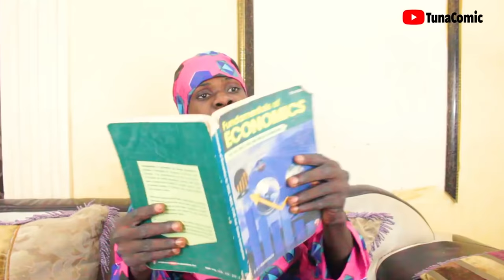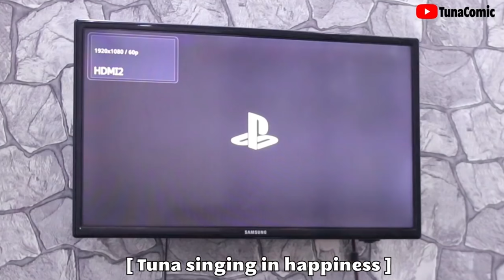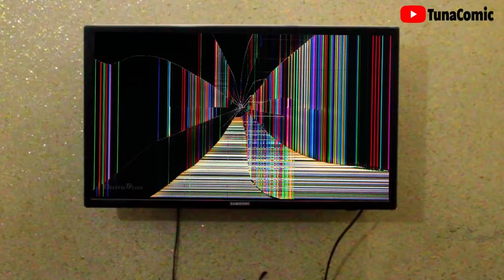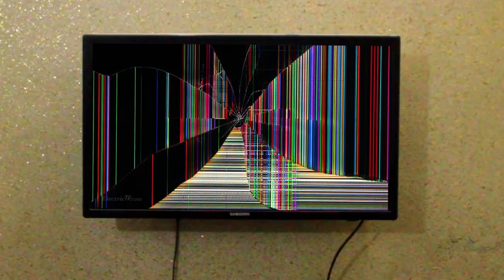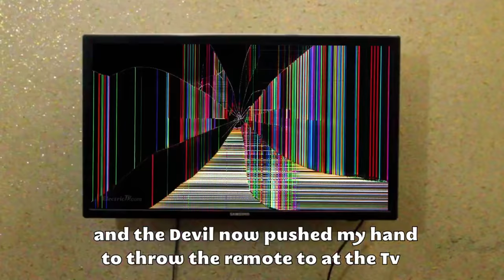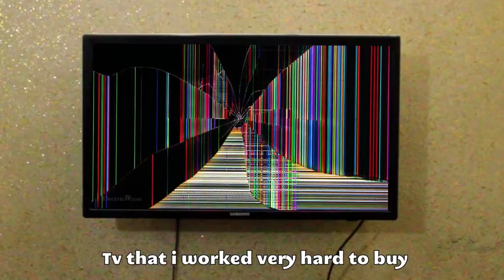BEST TEN (10) VIDEOS OF TUNACOMIC COMEDY 2021 | TUNA COMIC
folklore stories
African storytelling

fitness motivation, Fat, amazing stories, Afrimax tv, fitness

Welcome to African Tales By Reby. On this channel, you can watch entertaining stories that are deeply rooted in culture.
Mystery Family Drama, Animated Tales, Village life

Based on an African backdrop, this story offers a unique blend of culture, drama, and spirituality.
What to Expect :
Intriguing Characters
Shocking Twists
Mystical Rituals
Emotional Depths
Are you a fan of dramatic storytelling infused with
cultural richness and moral lessons? This tale
brings you an intricately woven story that delves
deep into the human psyche, traditional beliefs,
and the essence of truth.

African Culture, Animated Tales.
traditions, complex characters, and life-changing revelations

African Tales
PicStories
African Folktales With Jen
Nne's Folktales
EL FOLKTALES
Iya Agba's Epic Tales.
Fuhad Tales
Amaka's Folktales
Obianuju's Folklore
AfroBee Folktales

audiobook
amazon kindle
pocket fm
kindle
free audio books
kindle paperwhite
free audio books online
amazon audible
audible subscription
kindle scribe
audible books
audible app
spotify audiobooks
best audiobook app
amazon audiobooks
audio books app
kdp amazon
audible membership
spare audiobook
kindle store
audiobook subscription
apple audiobooks
rich dad poor dad audio book
audible free
audible deals
amazon kindle store
audible discount
verity audiobook
listen to audiobooks free
audible offers